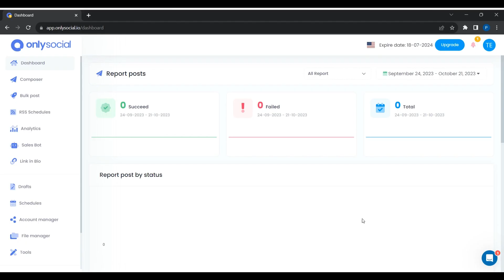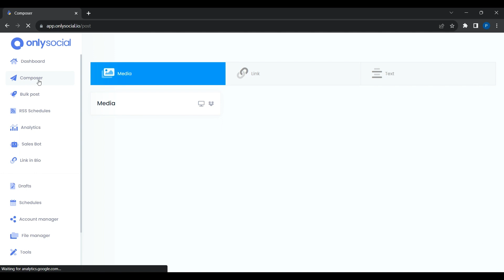How to add Facebook and Instagram Accounts to Scheduler | OnlySocial Tutorial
Effortlessly share various content formats across numerous platforms simultaneously, all from a single location.

Upload images, videos, texts, and links to distinct accounts and schedule their publication at your convenience.

Video Credit: OnlySocial